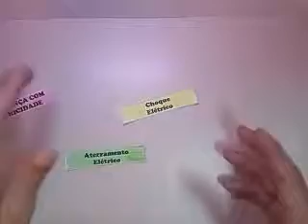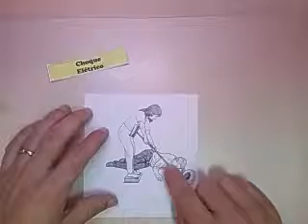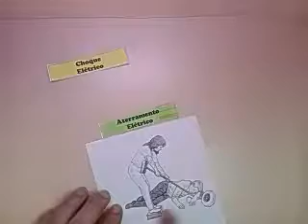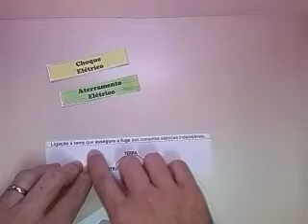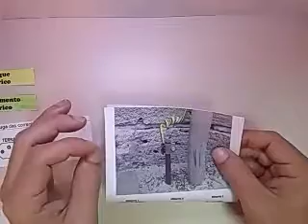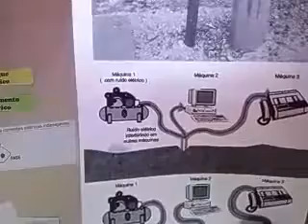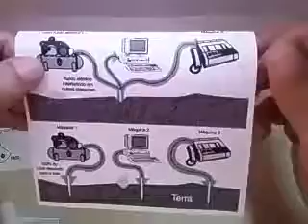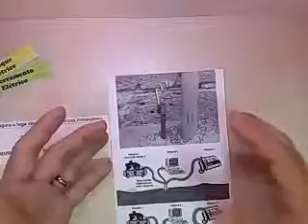CURSO ELETRÔNICA EF 006 - Segurança, Aterramento Elétrico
Segundo vídeo introdutório sobre segurança com energia elétrica, desta vez abordando aterramento e suas implicações, além de mais algumas dicas sobre como se portar num acidente com choque elétrico.